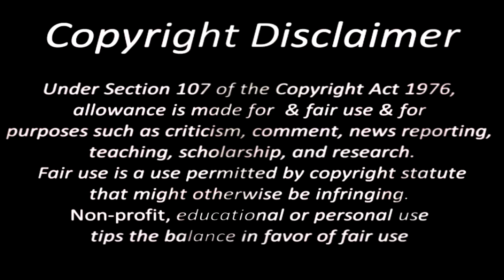[Guilty Rose.S] Kaname // Break Me Down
HD Plz "MUCH BETTER"

SPOILER WARNING!! VK ch 85 & Seizure-Warning! a lot of coloring & flashes!!

i had this mmv in my mind about a month ago! but started seriously working on it 5 day ago! ... i didn't thought i'll finish it this soon but looks like cause it's my fav character "obviously :P" & i'm totally obsessed with RED these days O.O
it's 1st time i do mmv with this type of songs it's kind of crazy XD ... the last part really gave me pain editing it @_@ so i hope it went good  you like it ^^

Programs used:
~ PS CS5
~ SV Pro.10